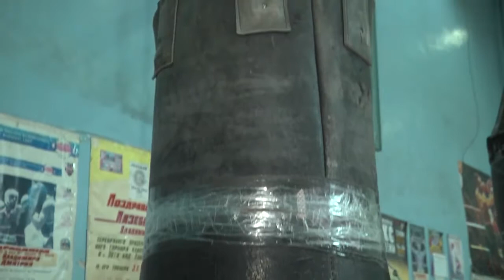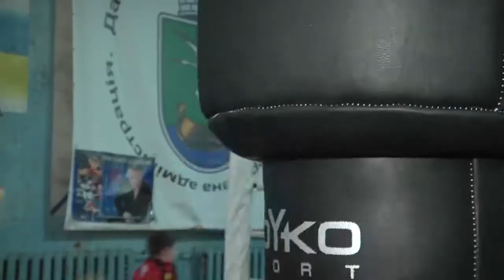BOYKO SPORT зал бокса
Боксерские мешки, боксерские груши и другие снаряды для наших будущих чемпионов.

В зале висит один из первых мешков сделан Бойко-спорт в далеком 1994 году. И не просто висит, а очень активно используется.

Узнать стоимость продукции и оборудования, оформить заявку или заказать комплексный просчет оборудования спортивного зала